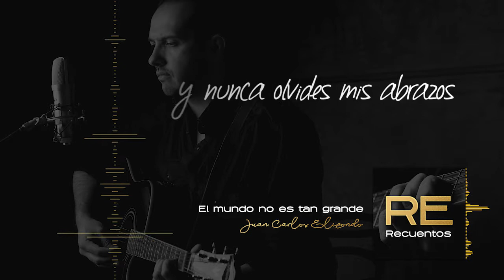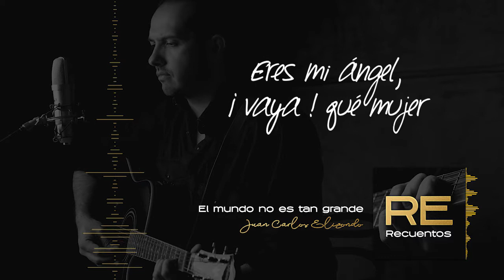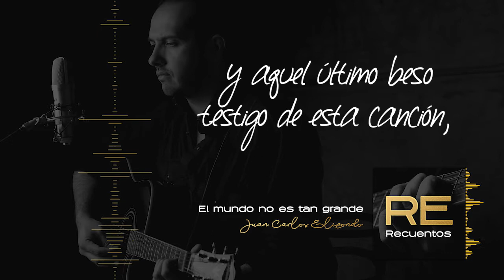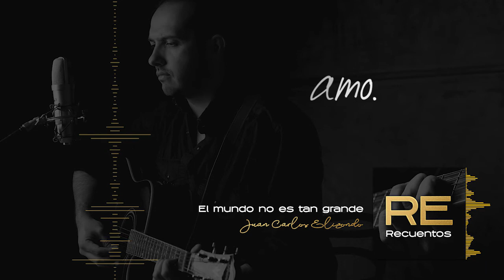El mundo no es tan grande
El mundo no es tan grande | Juan Carlos Elizondo